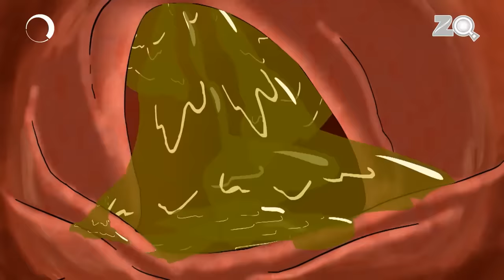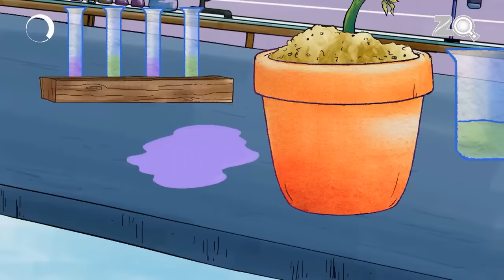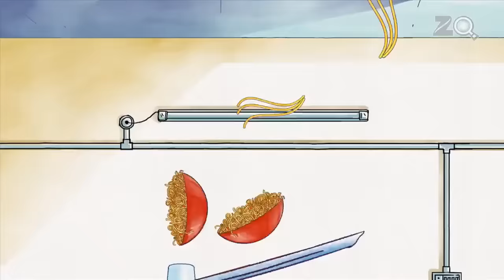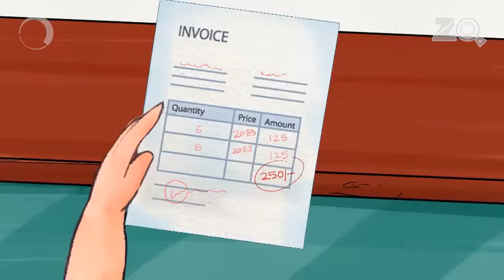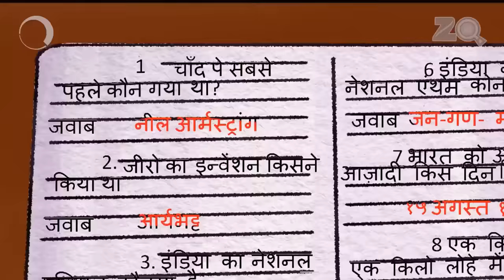EP - 19 / 26 - Bandbudh Aur Budbak - Lallantop Memories - Funny Hindi Kids Cartoon - Zee Kids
00:01 - Nanhe-Munhe
10:18 - Naughty 4
20:41 - Neend Na Aaye
31:07 - Note Main Khot
41:28 - Notebook Cover
51:43 - Paani Ka Bhoot
Two ten-year-old boys, Budhdeb and Badrinath are a bit dim witted. They are not good in academics but excel in playing tricks, fooling teachers, creating trouble but most-importantly, they manage to get out of the web of problems themselves through luck or some irrational argument. Bandbudh aur Budbak is a comedy series for young children starring two amusing specimens and featuring the rest of the students and teachers in their school.

Badrinath: Badrinath (Hindi: बदरीनाथ), also called Badri is the main character of the show and one of the two best friends. He is the smarter one who thinks ideas to fail others in the things which he wants. He is loyal in his friendship and dislikes studying and coming to school. He mostly plays the Mega Robot video game. He is voiced by Pooja Punjabi.

Budhdeb: Budhdeb (Hindi: बुधदेब), also called Buddhadev is also the main character of the show and the other best friend. He is the shy one who always depends on his friend, Badrinath. Like Badrinath, he is also loyal in his friendship and dislikes studying and coming to school. He always utters Ekdum Lallantaap (transl. Very Fantastic). Even Badrinath sometimes utters this phrase. Like Badrinath, he also mostly plays Mega Robot. He is voiced by Sonal Kaushal.

Dubey: Dubey Ji (Hindi: दूबे जी) is the class teacher of Apna School. He speaks Awadhi and sometimes speaks some English phrases too. He is fat and always punishes Badrinath and Budhdeb by making them murga (transl. Rooster) whenever they act badly in school.

Makkhan Singh Rathi: Makkhan Singh Rathi (Hindi: मक्खन सिंह राठी, known as Rathi Sir in school) is the principal of Apna School. He is from Haryana and speaks Haryanvi and sometimes uses English for official communication. He has a tall and thin frame. He loves trophies and urges students to get trophies for the school. He comes to school by a yellow-coloured car. His catchphrase is Principal Hai Hum (transl. I'm the Principal). He is voiced by Manish Bhawan.

Bindiya Roy: Bindiya Roy (Hindi: बिंदीया रोय) is the art teacher of the school. She is from West Bengal and speaks out some Bengali when she speaks Hindi or English. She wears glasses. She often says Khub Bhalo (transl. Very good).

Patel: Patel (Hindi: पटेल) is the peon of the school. He is quite lazy. He is from Gujarat and speaks Gujarati. Sometimes, he even speaks Sanskrit.

Patil: Patil (Hindi: पाटिल) is the security guard of the school. He is sincere and responsible. He is quite active. He is from Maharashtra and speaks Marathi.

Gyan Singh: Gyan (Hindi: ज्ञान सिंह) is the most intelligent student of the school and is from Punjab, India. He always gets first position in the class. He is voiced by Samriddhi Shukla

Maira & Saira: Sisters Maira and Saira (Hindi: मायरा ओर सायरा) are the pretty girls of the school. They often end up causing fights between friends and are typical complaint boxes. They are very stylish and most of the time speak English. They love to talk about movies and often talk about them when they walk in the school corridors.

Mukesh, Ganesh & Ramesh: Brothers Mukesh, Ganesh & Ramesh (Hindi: मूकेश, गणेश ओर रमेश) are triplets and they are Jeeva's friends. When mad, Dubey Ji calls them as Tigri (transl. Triplets). All of them wear glasses.
Jeeva: Jeeva (Hindi: जीवा) (often incorrectly spelled as Giva even by himself) is the fattest boy in the class. He has a long nose. He considers himself very powerful but actually he is a cowardly boy. He always tries to make his classmates get punished but Badrinath and Buddhiman always saves them. The triplets are Jeeva's friends.
Karan: Karan (Hindi: करन) is a short and a stylish boy. He is from United States and always boasts about things which his father brings for him from foreign countries (mainly from United States and London). In one of the episodes, he had a bicycle from Australia.
Sabina: Sabina (Hindi: सबीना) is the monitor of the class. She is from Gujarat. She is very responsible and wears glasses. She is Gyan's friend.
Yogiraj Ji: Yogiraj Ji (Hindi: योगीराज जी, also known as Yoginath Ji (Hindi: योगीनाथ जी)) is the yoga teacher of Apna School. He has long hair and beard.
Krishnan Sir: Krishnan Sir (Hindi: कृषनन सर) is the lab assistant of Apna School. He is sincere, intelligent and responsible. He wears glasses. He is from Kerala.
Librarian: She is an anonymous female teacher. She is in charge of the library and teaches Hindi to the class, as shown in episode Angrezi Ka Aakraman. Her name is not mentioned
Cindelrella: Cindrella (Hindi: सिंडरेला) is a buffalo. She debuted in the episode ""Cinderella Story"". Both Badrinath and Budhdeb often bump onto her when they don't ride their cycle carefully (often shown in episodes), but she doesn't react in any way to them.